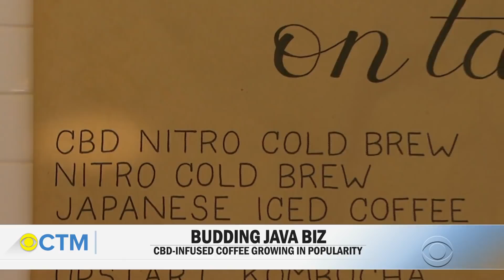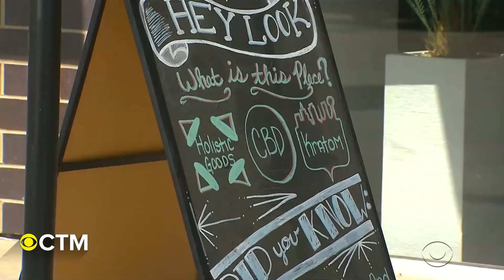CBD-infused coffee is growing in popularity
On Friday, the FDA will hold the first public hearing on a plan to legalize CBD in food and drinks. CBD comes from plants in the cannabis family, but unlike marijuana it won't make you high. It's expected to be a $22 billion dollar industry by 2022. Barry Petersen takes a look at the buzz over CBD-infused coffee.